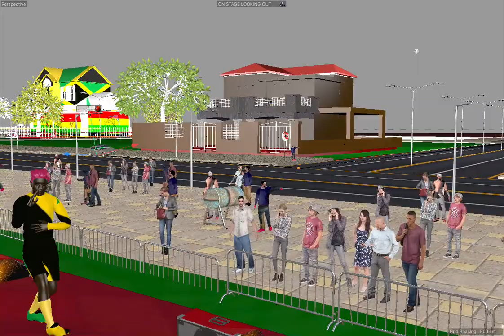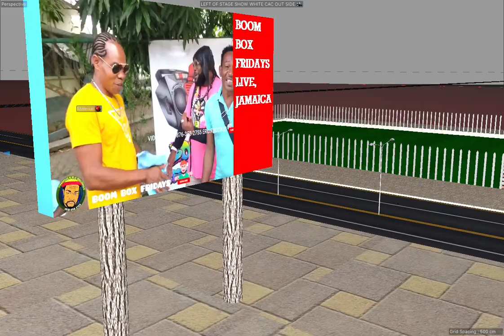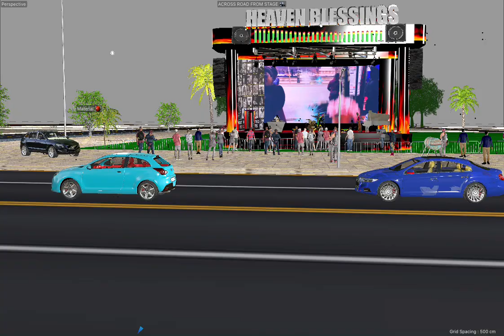Heaven Blessings. REMEMBER MERCILESS REAL LEGEND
Heaven Blessings dancehall mix